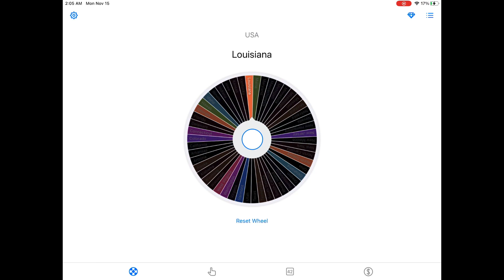USA WHEEL BATTLES S2 EP13